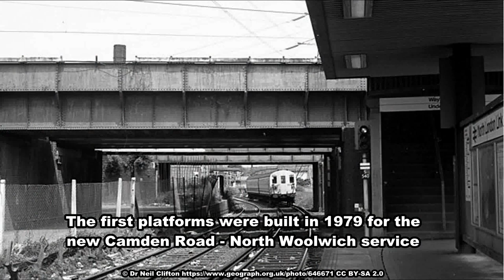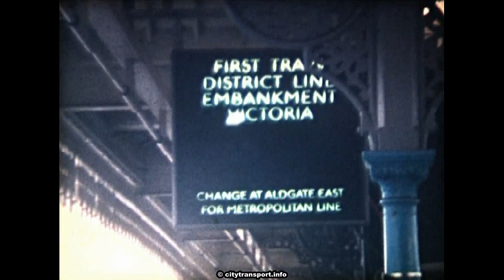West Ham station London, Trains & Buses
Trains and buses at the very busy West Ham station in east London.

Mostly HD video filmed 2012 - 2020 with a little silent super 8 film from the mid 1980's - dubbed with train sounds.

With four island platforms (eight platform faces) plus two bus stops (outside the station) this has become a major interchange station between five different railway services plus a lightly used bus route...

*Docklands Light Railway services on the Stratford International route,
*C2C (mainline railway) services between London Fenchurch Street station and south Essex,
*London Underground Jubilee, District and Hammersmith & City lines,
*Bus route No.276

Because of the 2020 virus pandemic lockdown I was unable to film a few things, mostly I 'got by' with Creative Commons still images from the Wikipedia Encyclopedia, but...